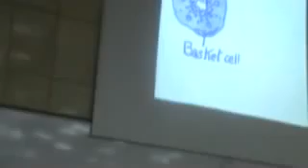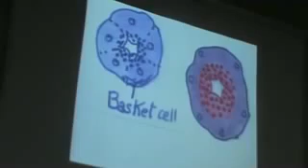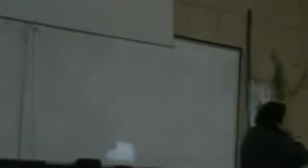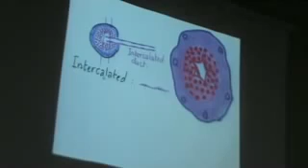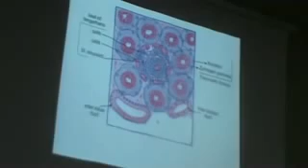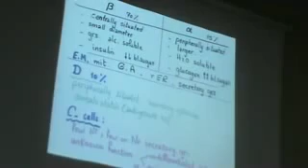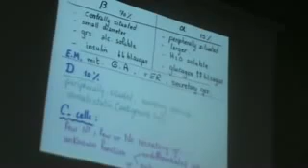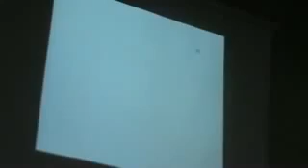Dr Gehan Pancreas 11 11 2013